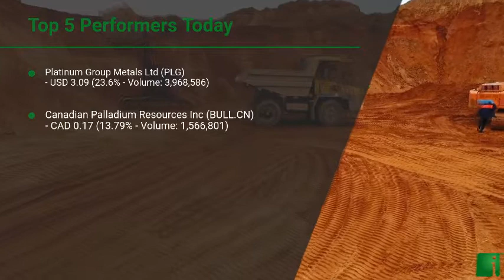InvestorChannel's Palladium Watchlist Update for Friday, December 04, 2020, 16:05 EST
Watchlist Companies:
- Platinum Group Metals Ltd (PLG) USD 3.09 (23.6%)
- Canadian Palladium Resources Inc (BULL.CN) CAD 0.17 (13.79%)
- ValOre Metals Corp (VO.V) CAD 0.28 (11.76%)
- New Age Metals Inc (NAM.V) CAD 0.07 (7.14%)
- Generation Mining Limited (GENM.TO) CAD 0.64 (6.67%)
- Palladium One Mining Inc (PDM.V) CAD 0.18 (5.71%)
- Major Precious Metals Corp (SIZE.CN) CAD 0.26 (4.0%)
- Noront Resources Ltd (NOT.V) CAD 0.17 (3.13%)
- Canada Nickel Company Inc (CNC.V) CAD 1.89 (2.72%)
- Max Resource Corp (MXR.V) CAD 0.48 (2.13%)
- MMC Norilsk Nickel PJSC (NILSY) USD 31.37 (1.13%)
- Sibanye Stillwater Ltd (SBSW) USD 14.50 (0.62%)
- Empire Metals Corp (EP.V) CAD 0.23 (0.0%)
- Forum Energy Metals Corp (FMC.V) CAD 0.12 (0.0%)
- Clean Air Metals Inc (AIR.V) CAD 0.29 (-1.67%)
- Impala Platinum Holdings Ltd (IMPUY) USD 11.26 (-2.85%)
- Benton Resources Inc (BEX.V) CAD 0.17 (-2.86%)
- Anglo American Platinum Ltd (ANGPY) USD 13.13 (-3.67%)
- Sama Resources Inc (SME.V) CAD 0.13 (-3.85%)
- Searchlight Resources Inc (SCLT.V) CAD 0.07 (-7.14%)